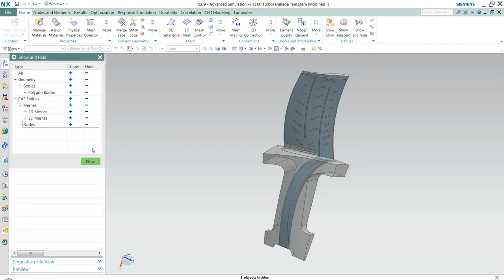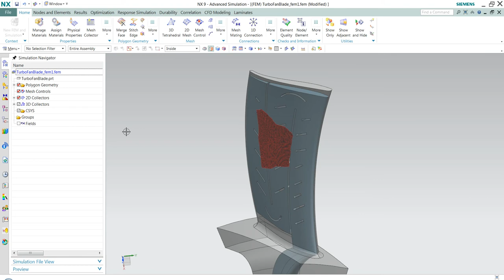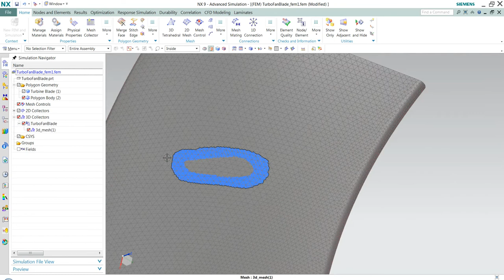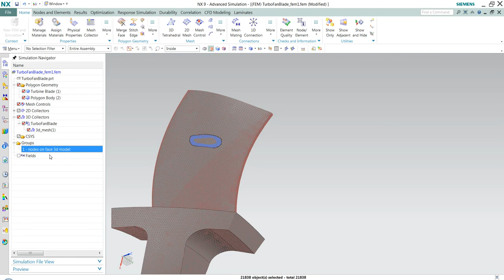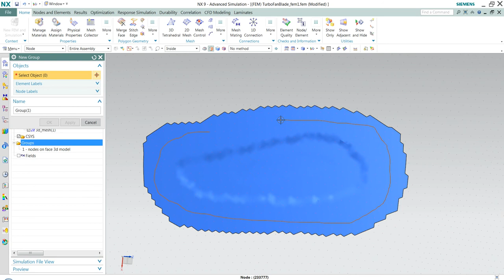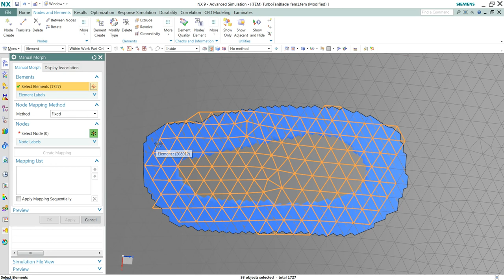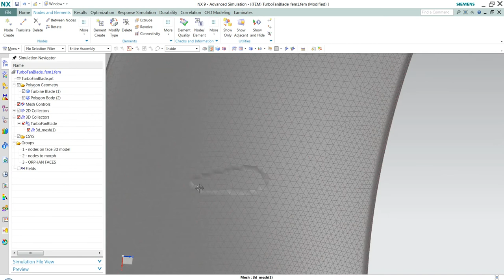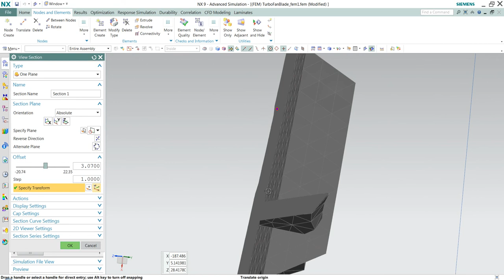Simcenter 3D - morfing siatki - cz. 2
Morfing jest alternatywą dla aktualizowania siatki tak, aby odpowiadała ona zmodyfikowanej geometrii, bez konieczności ponownego generowania całej siatki obliczeniowej. Podczas aktualizowania siatki system Simcenter 3D usuwa i odtwarza na nowo siatkę, na którą zostały wprowadzone zmiany geometryczne, natomiast morfing zapewnia dostosowanie już istniejącej siatki do zmian geometrii.